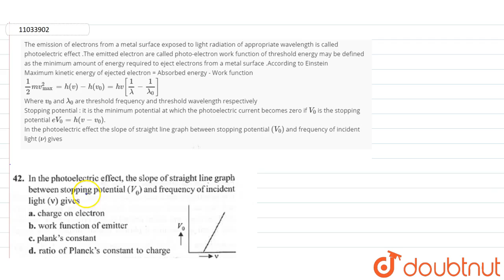The emission of electrons from a metal surface exposed rto light radaition of appropriate wavele...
Question From – KS Verma Physical Chemistry Class 11 Chapter 04 Question – 095 ATOMIC STRUCTURE CBSE, RBSE, UP, MP, BIHAR BOARD

QUESTION TEXT:-
The emission of electrons from a metal surface exposed rto light radaition of appropriate wavelength is called photoelectroic effect .The emmited electron are called photo=-weklectron work function of threshold energy may be defined as the minimum amount of energy required to ejercted electron from a most surface .According to Einstein Maximum kinetic energy of ejected electron = Aborbed energy - Work function `(1)/(2) mv_(max)^(2) = h(v) - h(v_(n)) = hv [(1)/(lambda) -0 (1)/(lambda_(n))]` Where `v_(n)` and `lambda_(0)` are thereshold frequency and threshold wavelength respectively Sopping potential : it is the miximum potential at which the photoelectric current becomes zero if `V_(0)` is the stopping potential `eV_(0) = h(v- v_(0))`The stopping potential as a function on electron frtequency is plotted for two photoelectric surface A abd B The graph show that the work function of A is